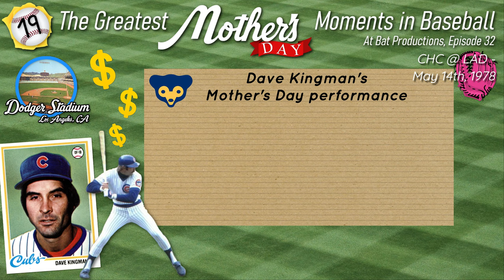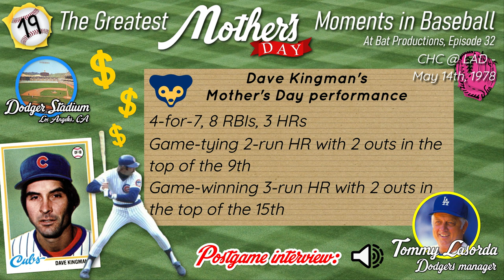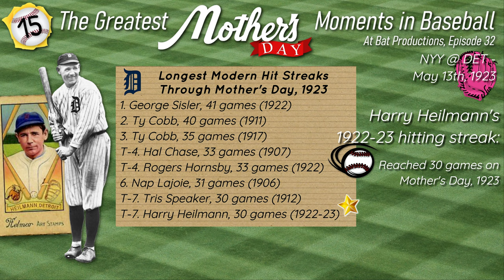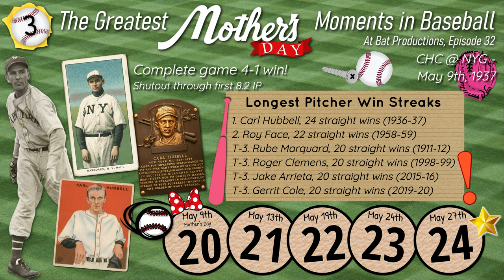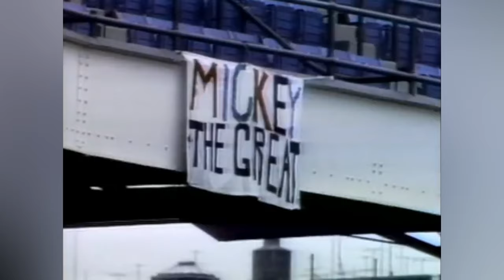The Greatest Mother's Day Moments in Baseball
Details:

At Bat Productions, Ep. 32.

Video made with the purpose of education on the history of baseball.

Research done through Baseball-Reference and Wikipedia.

"Saturday Night's Alright for Fighting"